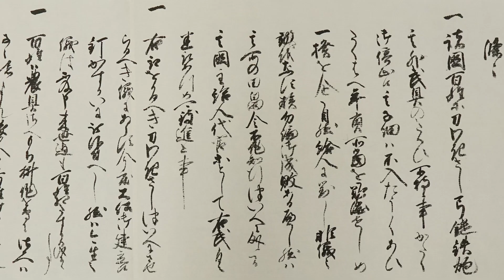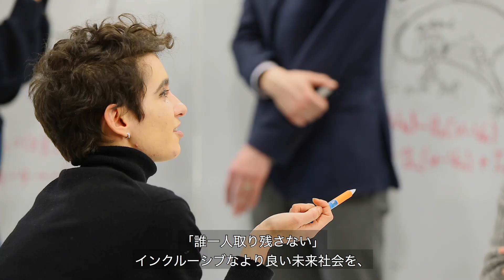UTokyo FSI video (Future Society Initiative): Together for Better Future!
The Future Society Initiative is an international effort. We grow by aligning university activities with the United Nations’ Sustainable Development Goals.

How do we create a better future for everybody?

Our technology has advanced by leaps and bounds, but our society faces ever more complex challenges. As Japan leads the world in confronting these issues, we must share the solutions we develop.

Our vision is Society 5.0, a smart future to which everybody can contribute.  Location, age, gender, or ability: in Society 5.0, diversity is a source of strength.
The University of Tokyo, founded in 1877, has contributed to the modernization of Japan through education and research.  Since 2017, the Future Society Initiative has supported projects across the university to drive social change and realize Society 5.0.

How can we realize this vision of Society 5.0?  What issues will we face, and what technology and innovation will be needed?

The University of Tokyo’s activities are founded on our broad knowledge accumulated across the humanities and sciences over our long history.

We hope you will join us as the Future Society Initiative works to create a better, inclusive future that leaves no one behind.